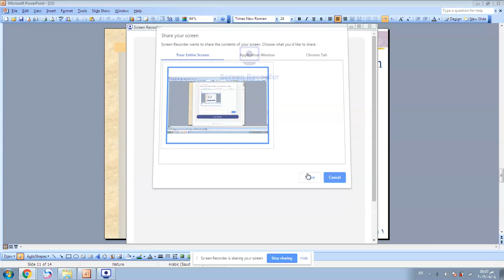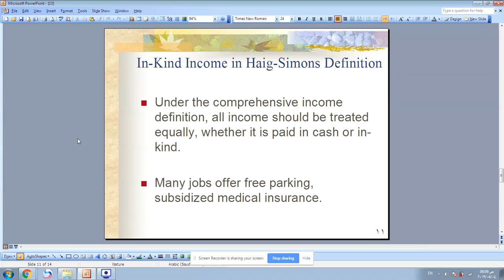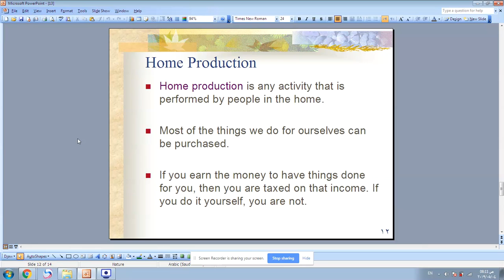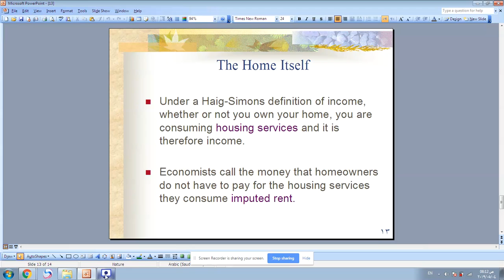Chapter 13 the theory of income taxation part 2